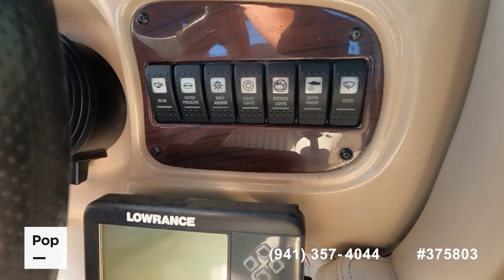[SOLD] Used 2002 Chaparral Sunesta 243 in Big Bear Lake, California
This boat has been sold  (Orange, CA).

2007 Sea Ray 220 Sundeck in United States - $30,000

2002 Four Winns 234 Funship in United States - $32,250

1996 Sea Ray 215 Express in United States - $10,450